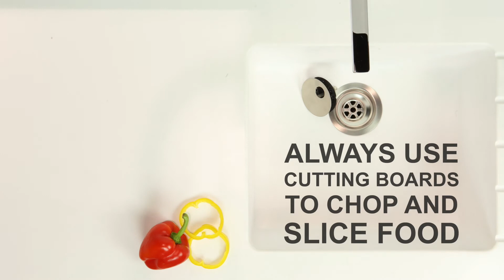PWS: How to care for your solid surface worksurface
Your solid surface worktop is a modern material which requires little day to day care, however, to ensure you're protecting the longevity of this beautiful material, follow these simple aftercare tips and tricks.